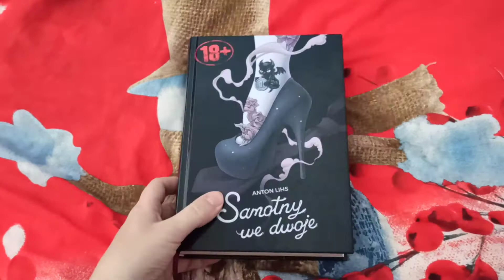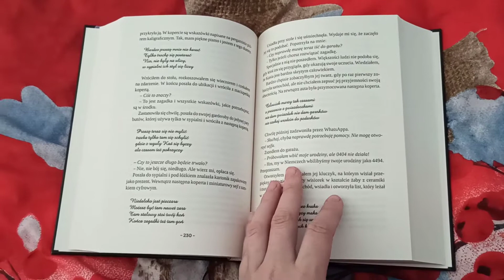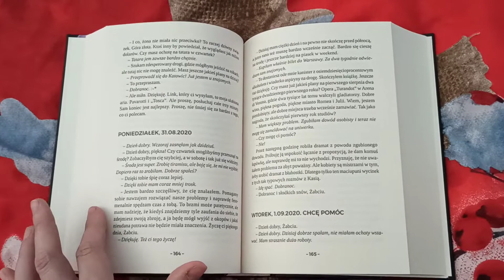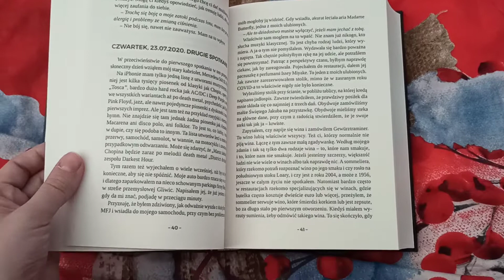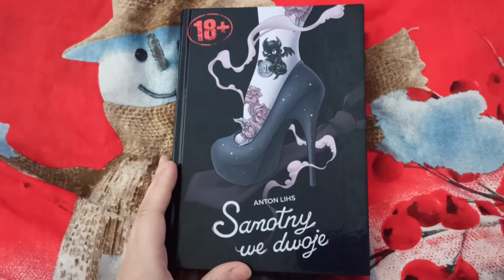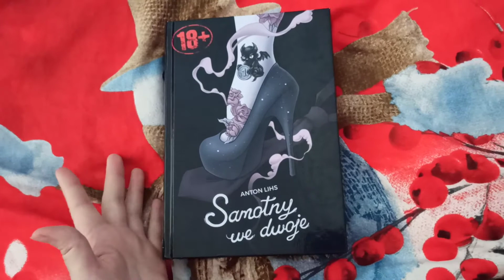Przedpremierowa recenzja ,,Samotny we dwoje" Antonego Lihsa Premiera 1 lipca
Niezmiernie dziękuję Wydawnictwu BookEdit za możliwość przeczytania tej pozycji przedpremierowo🥰🌸